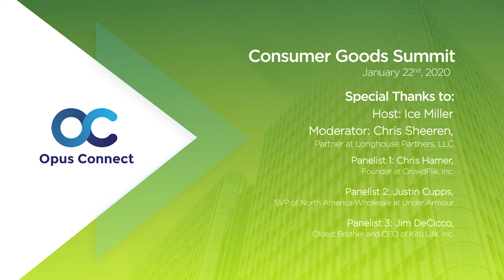Opus Connect's NYC Consumer Goods Summit 2020 - Executive Panel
Large corporations have multi-billion dollar marketing budgets and teams of brand managers and analysts; lower middle market companies do not. So, how can a smaller consumer business compete for customers and build a brand when it’s up against the industry’s biggest players?

-What are some the most cost-effective forms of advertising in today’s market?

-How do executives measure the effectiveness of their marketing campaigns? What has worked, and what hasn’t worked?

-How do larger companies compete with their nimble upstart competitors?

Hear from executives about how they are building consumer awareness for their products, without the benefit of a $100M ad budget.

Moderator:
Chris Sheeren, Partner at Longhouse Partners, LLC.

Panelists:
Chris Hamer, Founder at CrowdFlik, Inc.
Justin Cupps, SVP of North America Wholesale at Under Armour
Jim DeCicco, Oldest Brother and CEO of Kitu Life, Inc